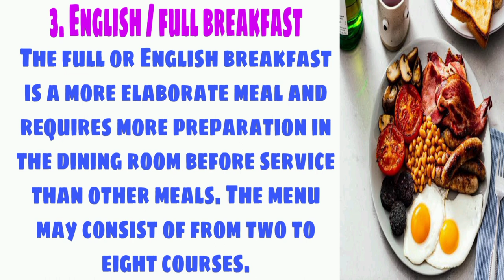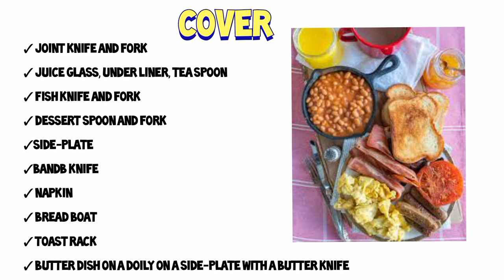Define English or Full Breakfast? | Different Types of Breakfast | Full B/F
Define English / Full Breakfast? Different Types of Breakfast Part - 3

In this video you all going to learn about English or Full Breakfast.

*Definition
*Menu
*Cover